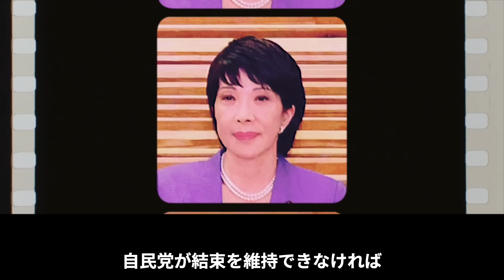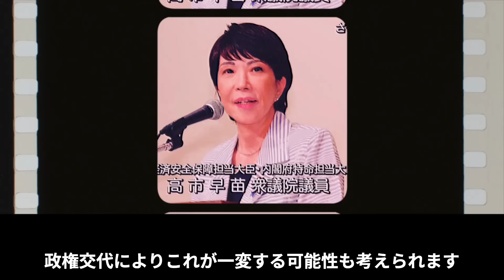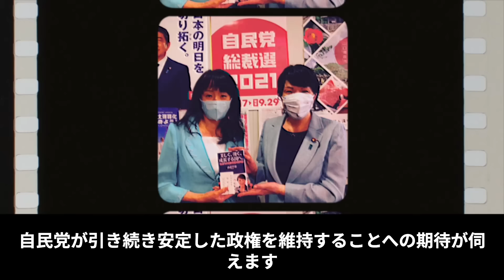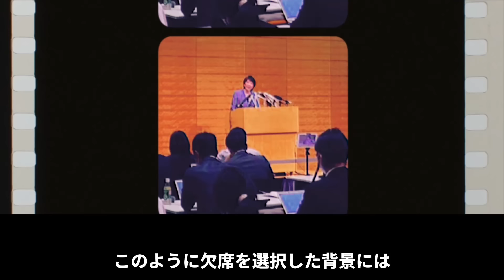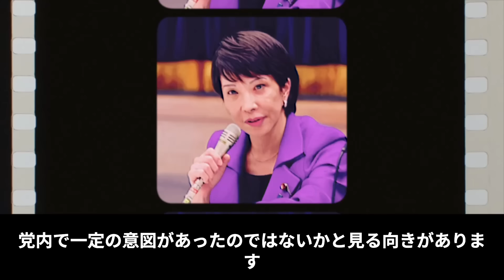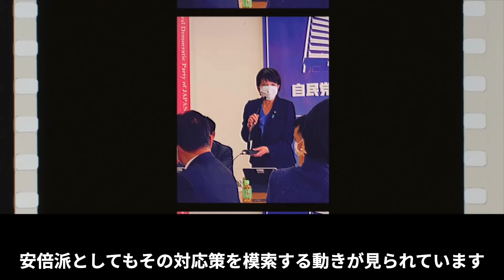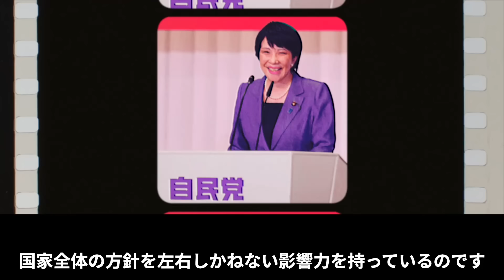高市早苗が自民党の崩壊を警告、立民・野田智の思惑で進む左派政策…保守層が直面する岐路